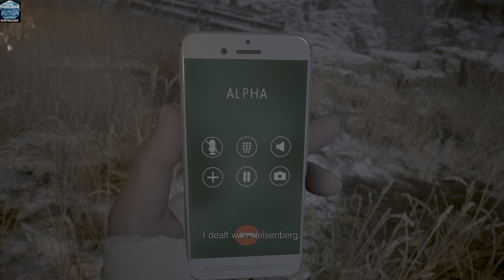Kill Heisenberg : Factory walkthrough : Resident Evil Village